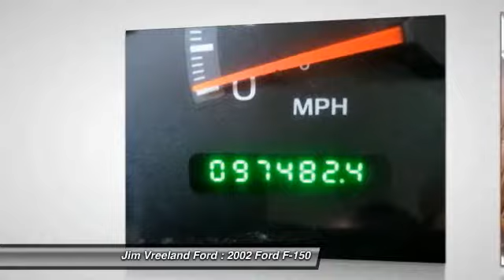2002 Ford F-150 Buellton CA E0440B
2002 Ford F-150 SuperCrew 139 King Ranch 4WD 4 Dr Cab

Don't miss this 2002 Ford F-150. It's equipped with Automatic transmission and features a Dark Highland Green Metallic exterior. With 97432 miles, You'll want to take this car home. Make a great choice today.